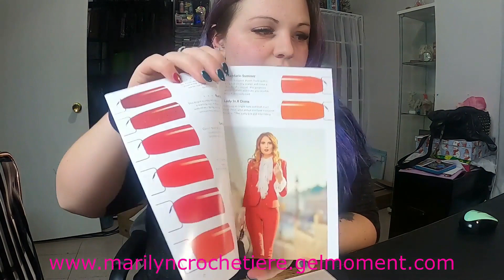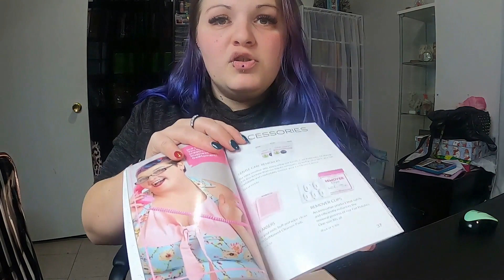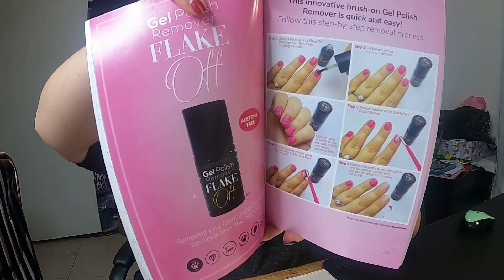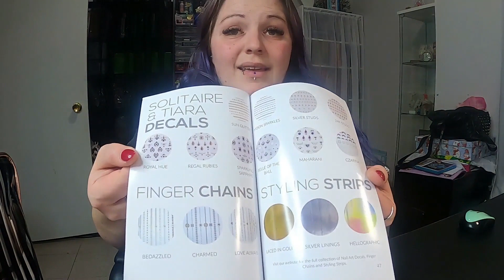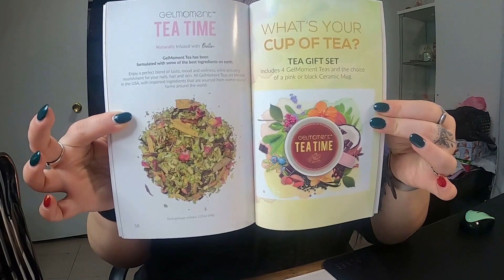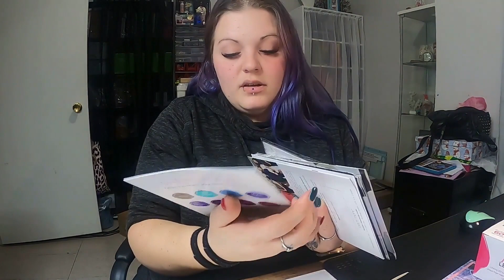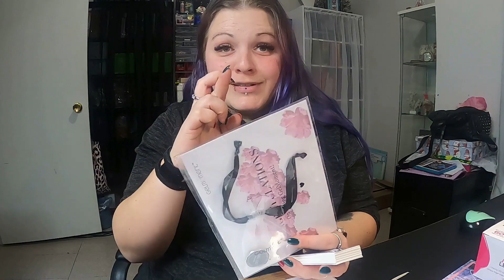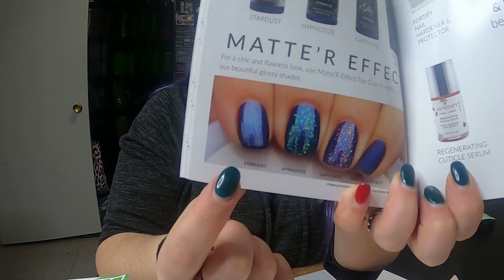PRESENTATION La Trousse GEL MOMENT ✨ Si Tu Aimes Les Ongles C'est Par Ici *VEGAN*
Maniaque des beaux ongles? Tu aimerais faire à la maison des ongles dignes d'un salon ? C'EST POSSIBLE ! Visite ma boutique en ligne GEL MOMENT ! Pour des produits sans agents chimiques ❤ VEGAN ❤